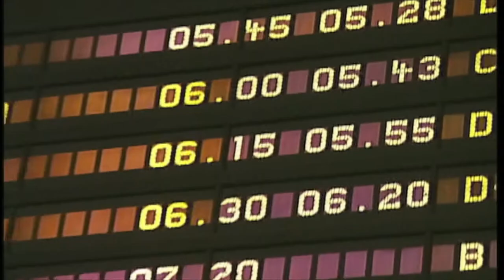Wenn die Tränen fließen... (Trailer)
Wenn die Tränen fließen …
Eine türkische Hochzeit im Rheinland

Köln 2007/08 - 48 min (deutsch und türkisch)
Buch/Regie: Berthold Heizmann, Susann Streich

Flötenklänge in den Straßen von Köln, traditionelle Henna-Bemalung mitten in Kalk und 600 Hochzeitsgäste in Ehrenfeld – wenn türkische Traditionen auf rheinische Lebensart treffen, entstehen bemerkenswerte Bilder. Erleben Sie in dieser Dokumentation ein junges türkisches Paar aus Köln während ihrer gesamten Hochzeitsvorbereitungen – angefangen von der Brautwerbung über den Henna-Abend bis hin zur Hochzeitsfeier.